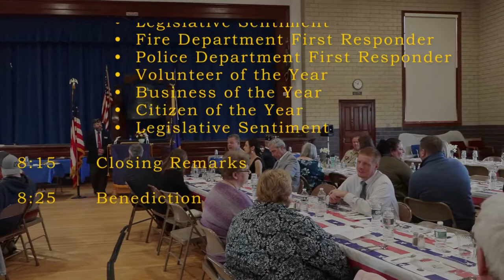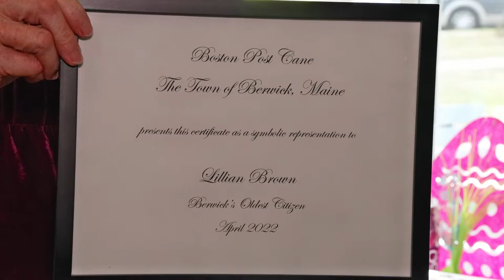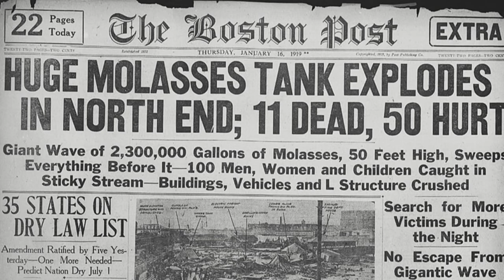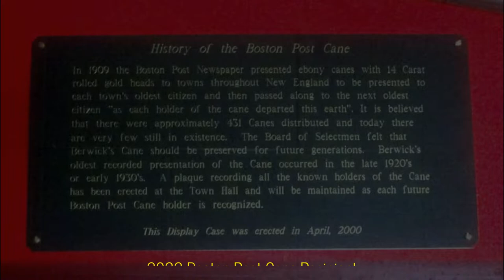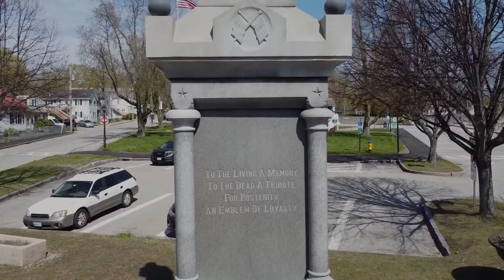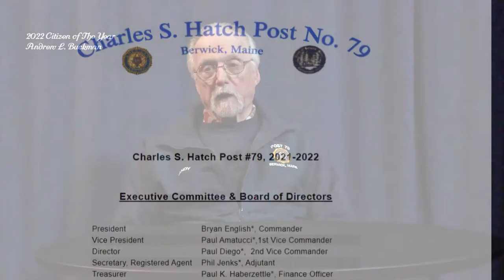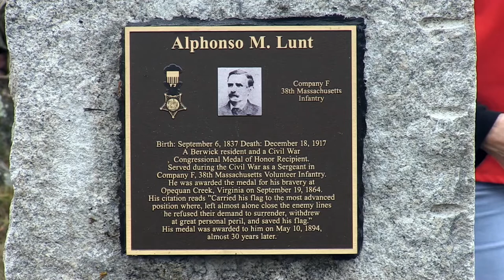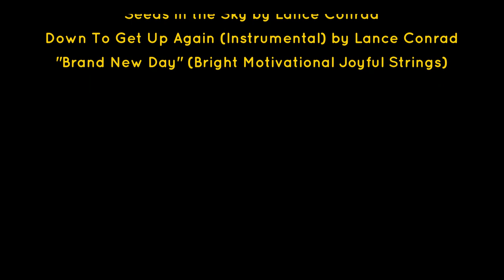Berwick Citizen Recognition Dinner & Awards 2022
Every other year, Berwick recognizes people in our community who volunteer their time to make our Town a better place.  The Charles S. Hatch Post #79 hosts the event.  This year, Andrew Buckman was honored as "Citizen of the Year," and Lillian Brown received the plaque as our "Boston Post Cane" recipient.